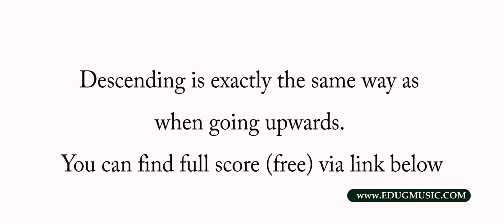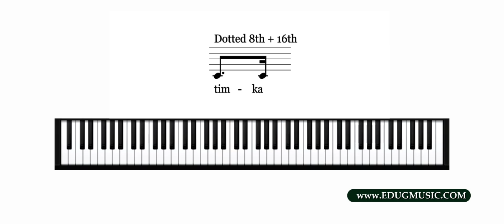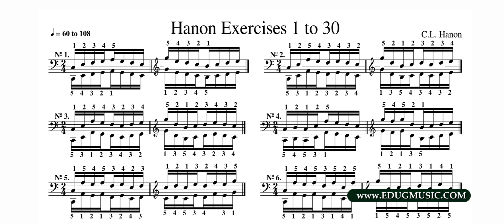FREE Piano tutorial on warming up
Over the many years of teaching experience, I am now pleased to share it through online tutorials.
This time the topic is ''One of the best ways of warm-up before practice / performance!''

HAPPY PRACTICING!

Latvian artist Eduards Grieznis gained his Masters in Music at the Guildhall School of Music and Drama. He has performed extensively both in the UK and Latvia.
Eduards has won numerous competitions, among them 1st Prize in the Giuseppe Terraciano piano competition in Salerno, Italy in 2007 and First Prize in the Piano Recital Prize at the Royal Northern College of Music in 2011, and on many occasions has received various scholarships throughout his studies.
Eduards has taken part in a number of international piano master classes.
In October 2014, Eduards had an interview broadcasted on National Latvian Television channel for Cultural News. On many occasions tracks from Eduards’ first recorded album were broadcasted on National Latvian Radio Classic. In February 2017 Eduards released his music album ‘Eduards Grieznis Piano Music’.
Eduards is passionate about Latvian music and is actively popularizing it. Alongside performing and recording many Latvian pieces himself, Eduards is making his own arrangements of traditional Latvian folk songs. He is self- educated in composition, and wrote his first piano miniatures at the age of 12.
Till July 2016 Eduards lived and performed in London, actively organising musical events (at venues such as Arts Club 1901 and Latvian Embassy of London) and also tutoring students for the Associated Board examinations. From August 2016 Eduards has returned back to Latvia and continues his performances and projects from there.
From singing in school choirs, then professional choirs, Eduards instantly knew that voice is truly a remarkable music instrument on its own, therefore he is taking great joy in singing alongside performing piano and creating new original songs.